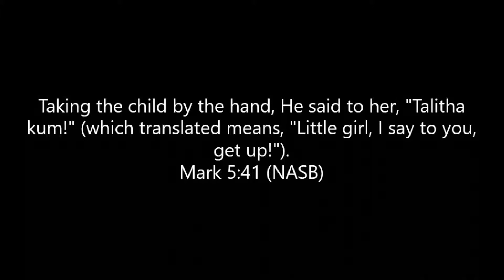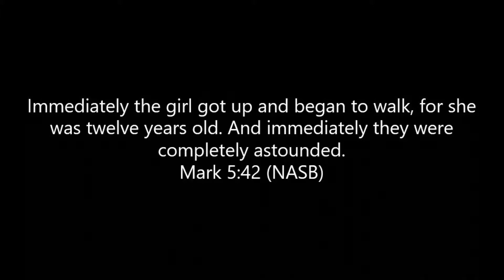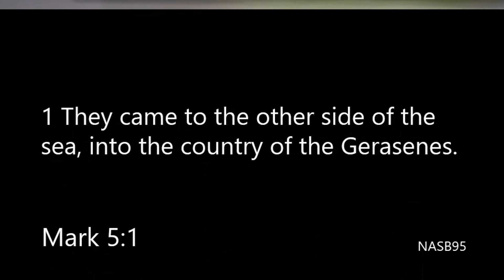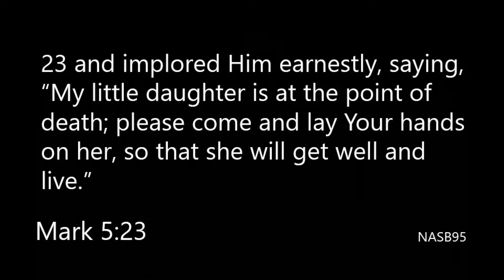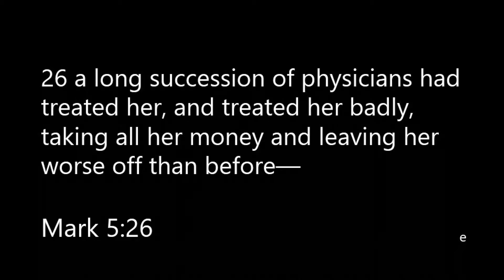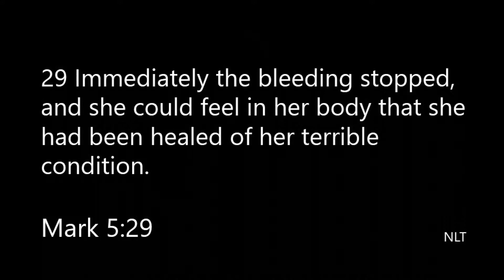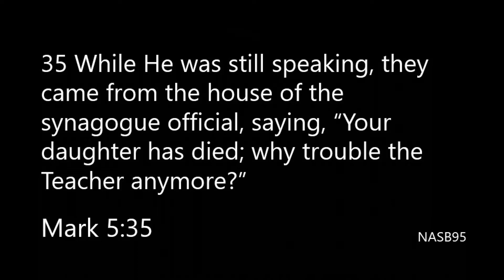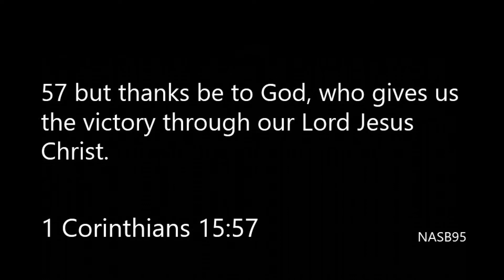Victory Belongs To Me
In a Recent Sunday Morning Worship Experience. Pastor Cobie Nesbitt reminds us that Jesus has given us victory over danger, victory over demons, victory over diseases and victory even over death.